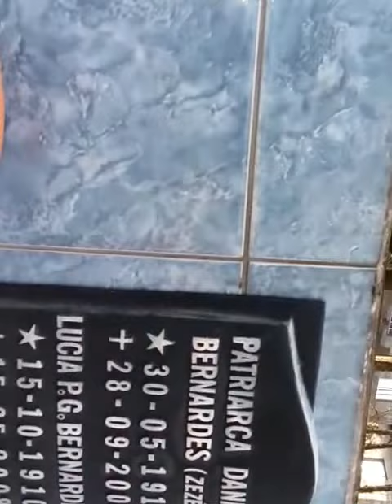Homenagem a Daniel Bernardes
Homenagem a Daniel Bernardes. Vídeo gravado por Adriano Pereira de Oliveira, dia 16 de outubro de 2015, no Cemitério de Tapiraí, São Paulo, Brasil.